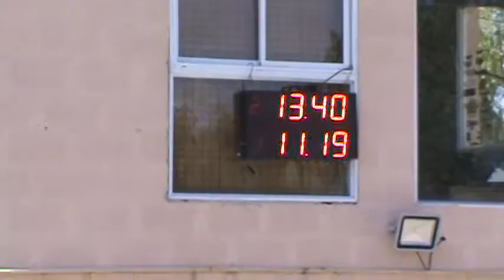Picadas De Avellaneda 21 De Febrero 2016 El Canal De Todos